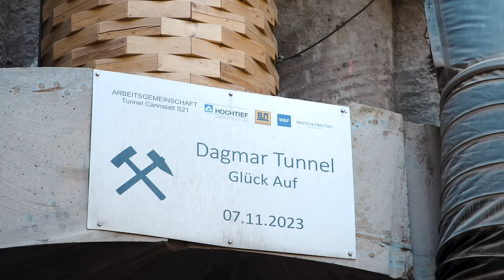Stuttgart 21: Bauarbeiten für Tunnel der P-Option schreiten voran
In diesem Video erhalten Sie einen umfassenden Einblick in ein Anschlussprojekt von Stuttgart 21: die P-Option. Die Bauarbeiten unter Tage erklärt der erfahrene Ingenieur Andreas Dörfel. Das Projekt umfasst den Bau des neuen Tunnels Wartberg sowie die Modernisierung des historischen Pragtunnels, der seit mehr als 110 Jahren in Betrieb ist. Der Tunnel Wartberg wird vom bereits vorhandenen Tunnel Bad Cannstatt aus vorangetrieben, es gibt bereits bedeutende Fortschritte.

0:00-0:12 Intro
0:13-0:51 Was ist die P-Option?
0:52-1:16 Bestandteile der P-Option
1:17-2:15 Wozu die P-Option?
2:16-3:43 Aktuelle Arbeiten Tunnel Wartberg
3:43-4:22 Ausblick und Outro

Die DB Projekt Stuttgart–Ulm GmbH (PSU) ist als Teil der Deutschen Bahn dafür zuständig, die Weichen für den Eisenbahnverkehr der Zukunft zu stellen. Denn: Stuttgart 21 ist viel mehr als ein Bahnhof und die DB Projekt Stuttgart–Ulm GmbH ist viel mehr als Stuttgart 21. Die Projektgesellschaft realisiert die komplette Neuordnung des Bahnknotens Stuttgart mit vier neuen Bahnhöfen, 56 Kilometern Tunnel und 42 Brücken. Als Vorreiter für die Digitalisierung der Bahn in ganz Deutschland treibt das Team der DB Projekt Stuttgart–Ulm GmbH das Pilotprojekt Digitaler Knoten Stuttgart voran. Mit weiteren Zukunftsprojekten wie dem Pfaffensteigtunnel macht die PSU den Südwesten fit für den Deutschlandtakt.

Gebaut werden:
- vier neue Bahnhöfe
- 56 Kilometer Tunnelröhren
- 11 Tunnel
- 42 Brücken
- rund 100 Kilometer neue Gleise, die mit bis zu 250 km/h befahren werden

Die Neubaustrecke (NBS) Wendlingen–Ulm ist als Bestandteil der Aus- und Neubaustrecke Stuttgart–Augsburg ein rund 60 Kilometer langer Baustein im Hochgeschwindigkeitsnetz der Deutschen Bahn und Teil des Bahnprojekts Stuttgart–Ulm.

Gebaut wurden:
- 61 Kilometer Tunnelröhren
- 12 Tunnel
- 37 Brücken
- rund 120 Kilometer neue Gleise, die mit bis zu 250 km/h befahren werden

Die Schnellfahrstrecke ist seit Dezember 2022 in Betrieb.